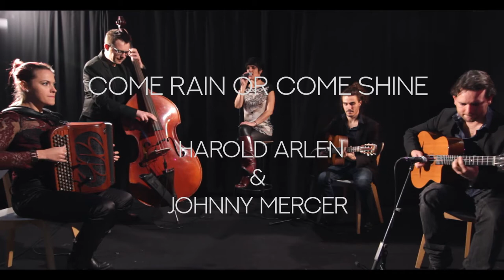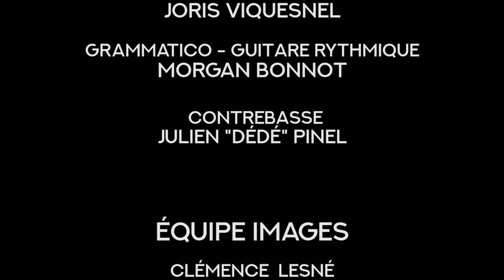Someswing Else - Come rain or come shine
Some Swing Else : " Come rain or come shine"
(Harold Arlen/ Johnny Mercer)

Marion Thomas: chant
Maryll Abbas : accordéon
Joris Visquenel : guitare
Morgan Bonnot Grammatico: guitare
contrebasse : Julien Dédé Pinel

enregistré/filmé à la ferme de la harpe en décembre 2017.
équipe images : Clémence Laesné, Quentin Le Borgne , Victor Chastant , Younn Durand